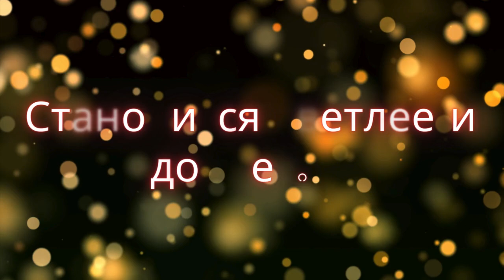Тому, кого Люблю ...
Красивое признание в любви.

Твой нежный взгляд,
прикосновение рук -
Нет ничего прекрасней и важнее!
Когда ты рядом,
целый мир вокруг
Становится светлее и добрее...